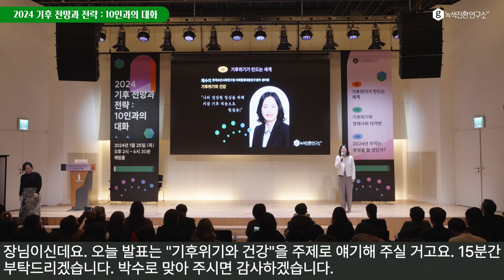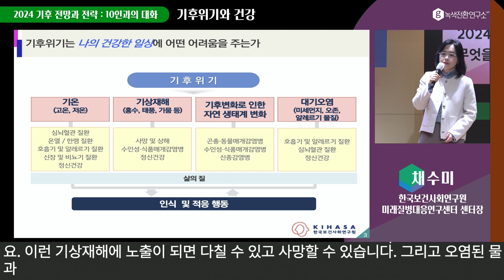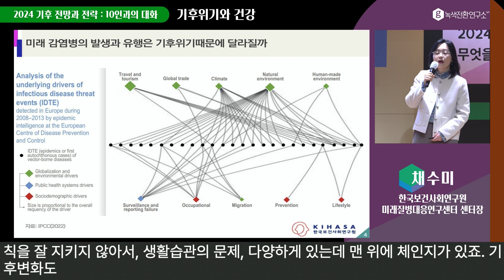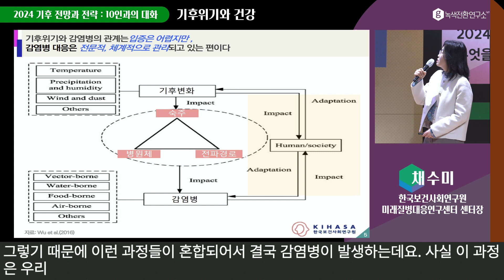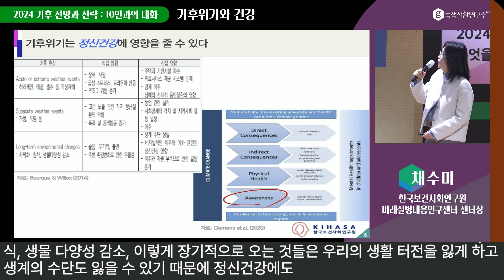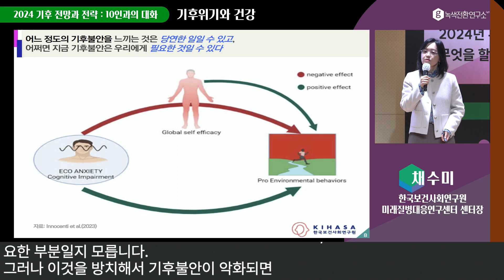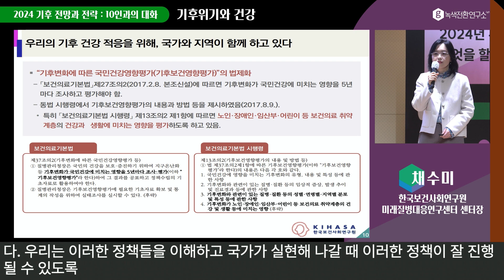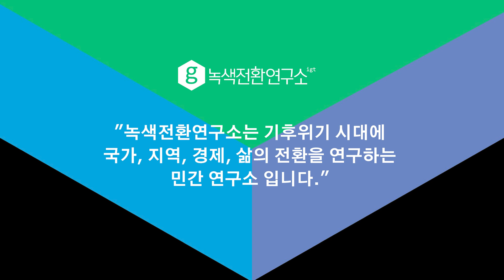2024 기후 전망과 전략_채수미 "기후위기와 건강"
촉각을 다투며 심화되고 있는 기후위기. 2024년 국제정세, 에너지 시장, 금융과 경제, 산업, 먹거리, 건강, 정치와 기후는 서로 어떤 영향을 주고 받게 될까요? 이를 예측하고, 대비하기 위한 전략을 조망하는 자리였습니다.

1부_기후위기가 만드는 세계

채수미_한국보건사회연구원 미래질병대응연구센터 센터장

"기후위기와 건강"